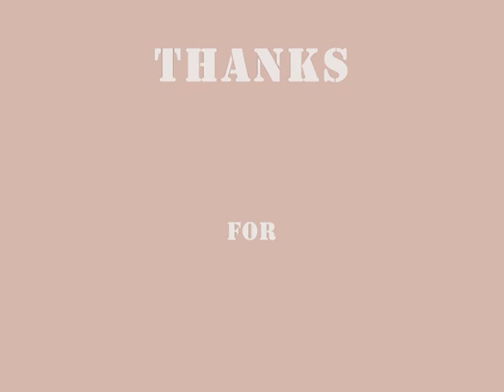Ruth Etting - All of me (1931)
Words and Music by Seymour Simons and Gerald Marks (first recorded by Belle Baker,1931).
Recorded by Ruth Etting at December, 1931

You took my kisses and all my love
You taught me how to care
Am I to be just remnant of a one side love affair

All you took
I gladly gave
There is nothing left for me to save

Why not take all of me
Can't you see
I'm no good without you
Take my lips
I want to loose them
Take my arms
I'll never use them
Your goodbye left me with eyes that cry
How can I go on dear without you
You took the part that once was my heart
So why not take all of me